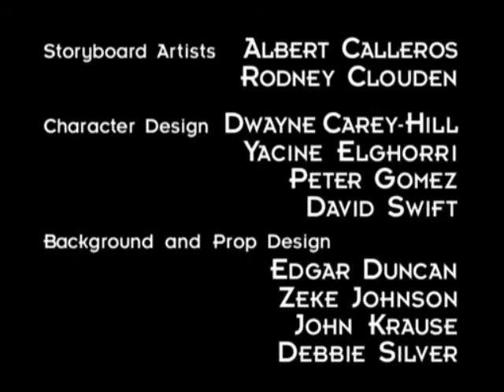Best of Futurama - feat. Bender German Deutsch